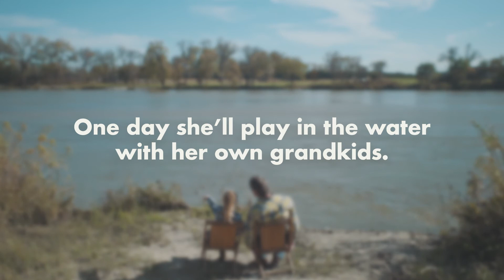Lower Loup NRD Branding Video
Water for today. Water for the future.